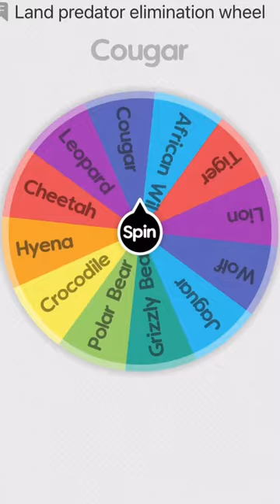Hyena vs African Wild Dog(Land Predator Elimination Wheel Pt1)